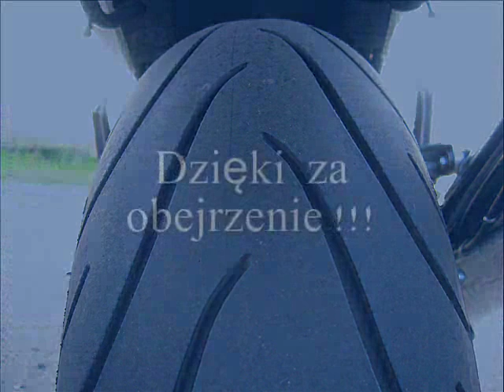Kawasaki ZR-7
2001